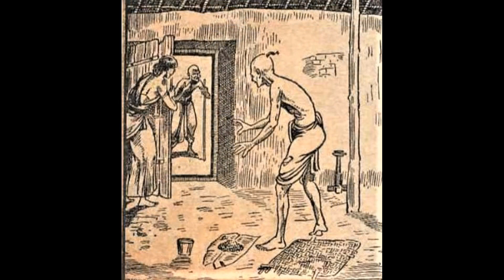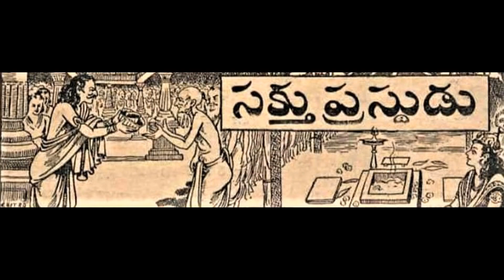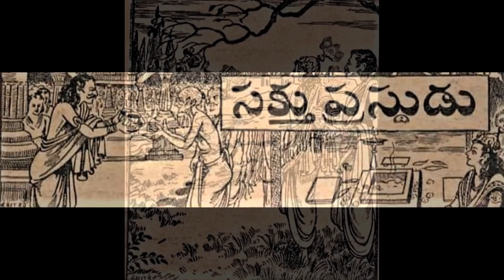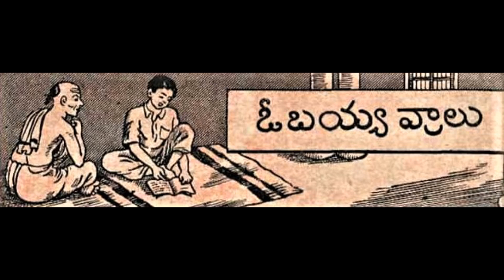Sakhtu prastudu-obayya vraalu |Chandamama kathalu |చందమామ కథలు | Telugu stories |Audio book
||SAKHTU PRASTUDU Chandamama kathalu |చందమామ కథలు | Telugu stories |Audio book